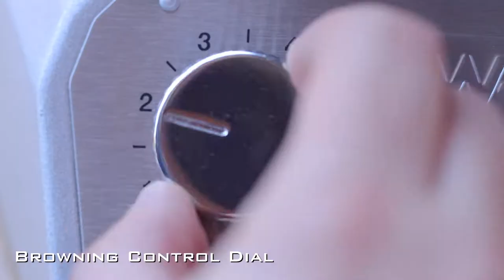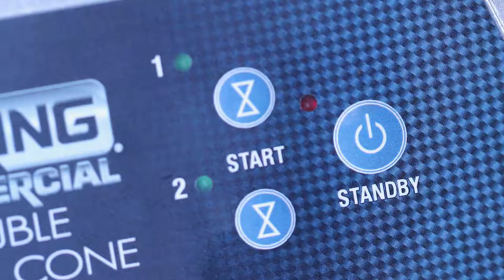Waring Waffle Line, Waring Commercial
Bake Belgian Waffles, Classic Waffles or Waffle Cones in a Waring machine.  Increase profits by adding a new menu item today! Check out the ROI calculator on waringcommercialproducts.com